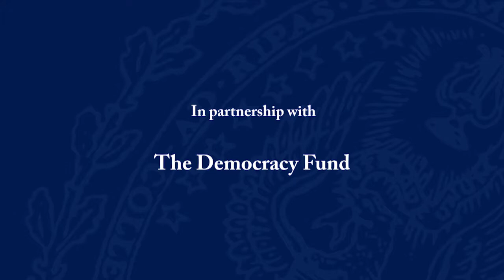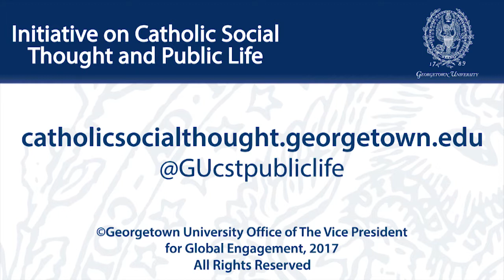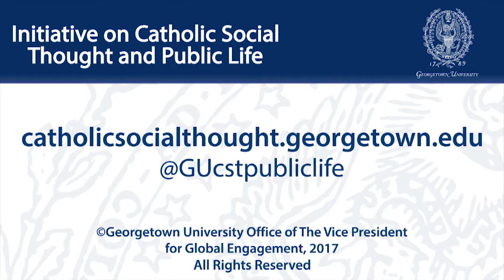Faith, Common Good, and Democracy in a Time of Pope Francis and President Trump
November 16, 2017 | Before his death 50 years ago, John Courtney Murray, S.J., the preeminent Catholic theologian on democracy and religious freedom, wrote that people:

of all religions and of no religion must live together in conditions of justice, peace and civic friendship, under equitable laws that protect the whole range of human rights, notably including the right to religious freedom. It is therefore necessary for the Church to show the way to justice and peace in society…

The implications of Murray’s call to action in our polarized politics and challenged Church will be explored in a one-on-one conversation with Bishop Robert McElroy of San Diego, who authored the book The Search for an American Public Theology: The Contribution of John Courtney Murray (Paulist Press, 1989). The bishop will then be joined by former executive director of the White House Office of Faith-based and Neighborhood Partnerships Melissa Rogers and Professor of Law and Associate Dean at the University of Notre Dame Richard Garnett for further discussion of faith, the common good, and democracy. These panelists will answer several key questions:

1. What are the legacy and lessons of Murray’s groundbreaking work on faith and democracy?
2. How are religious freedom and the common good threatened and advanced today?
3. How do these principles challenge us in a nation led by President Trump and in a Church led by Pope Francis?